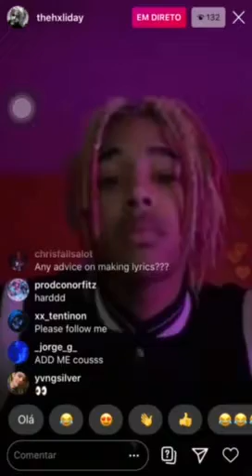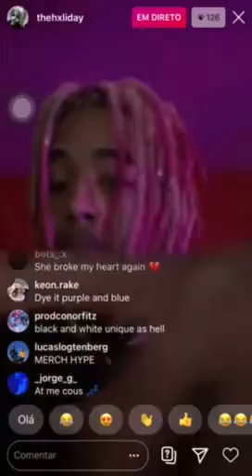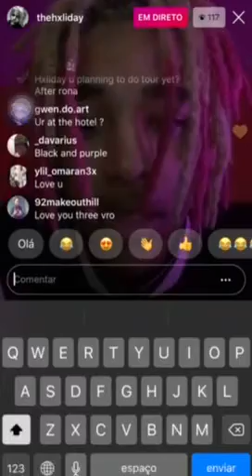TheHxliday Snippet New Song